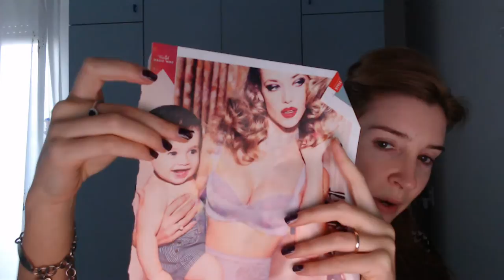TUTORIAL "PINK SMOKEY EYES" adhesive tape - Chic&Shick Makeup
In questo video vi propongo, come avrete già capito dal titolo, un tutorial di make-up completamente diverso, da quelli che ho eseguito fino ad ora.

Buon divertimento e visualizzazione!

CONTACT ME FOR FOR BUSINESS ONLY: If you are a make-up or fashin company and you'de like me to try out your products for a video review, giveaway or a make-up tutorial, please feel free to contact me at:

PROCEDURA MAKE-UP:
- mattificante ESSENTIAL
- mini beauty blender rosa app WISH
- correttori giallo e begie in cialda PALETTE AEGYPTA
- fondotinta fluido NYX nude diaphane SMF02 app Amazon
- cipria compatta rosa PALETTE ESSENTIAL
- nastro adesivo trasparente, per non andare troppo esternamente all'occhio, con gli ombretti scuri
- SET PENNELLI LAMORA app AMAZON
- pennello da sfumatura, stendere ombretto colore rosa mat, nella piega palpebrale, PALETTE ESSENTIAL
-  pennello da sfumatura, stendere ombretto colore rosa scuro mat, sopra a quello precedente, stando verso la palpebra fissa, PALETTE ESSENTIAL
- pennello piatto, stendere ombretto bianco mat, sotto l'arcata sopraccigliare PALETTE ESSENTIAL
- pennello piatto, ombretto lilla mat, da tamponare su tutta la palpebra mobile, senza andare nella piega palpebrale, PALETTE ESSENTIAL
- pennello obliquo, ombretto viola mat, da applicare nella piega palpebrale, da metà verso la fine dell'occhio e anche nella coda dell'occhio che farete congiungere fino alla fine della palpebra mobile creando un disegno a coda e infine riempire la coda che avrete creato all'interno sulla palpebra mobile, PALETTE ESSENTIAL
- pennello obliquo di prima, tamponiamo ombretto nero mat, PALETTE ESSENTIAL
- pennello piatto, ombretto viola shimmer, tamponarlo al centro della palpebra mobile, PALETTE SLEEK i-Divine
- eyeliner nero waterproof, SEPHORA
- rimuovere scoach e sistemare la definizione dell'occhio su tutta la zona T, con correttore fluido MATCH PERFECT by RIMMEL app Amazon
- aiutatevi con pennello a lingua di gatto, per sistemare i colori degli ombretti, sullla coda dell'occhio
- pennello piatto, applicare ombretto marrone mat, riempire le sopracciglia, PALETTE ESSENTIAL
- pennello piatto, mettere all'inizio dell'occhio palpebra mobile e nell'angolo interno, un ombretto rosa shimmer, PALETTE SLEEK i-Divine app Amazon
- pennello da sfumatura, per rendere omogenei tra di loro, i colori degli ombretti, sulla palpebra mobile
- matita bianca, all'interno dell'occhio app WISH
- pennello piatto a setole piccole, stendere ombretto mat viola, tra le ciglia inferiori PALETTE ESSENTIAL
- mascara art design by COLLISTAR app Dalani Home&Living
- blush rosa e arancio by SEPHORA
- rossetto in stick rosso "chanel" ESSENTIAL

TRUCCO TERMINATO!